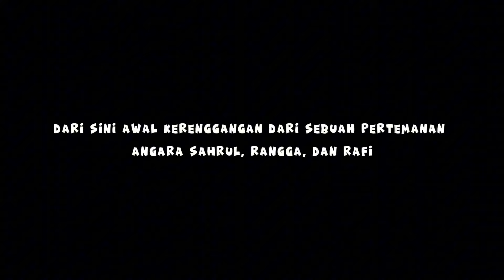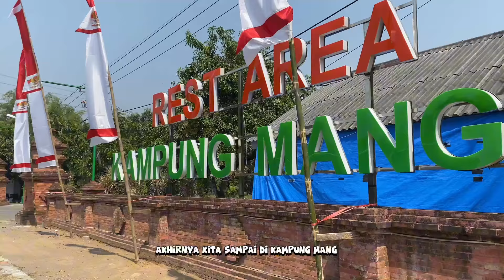Lomba Film Pendek DPC GRANAT PASURUAN, SMPN1 Rembang Pasuruan Berjudul "Generasi Emas Tanpa Narkoba"